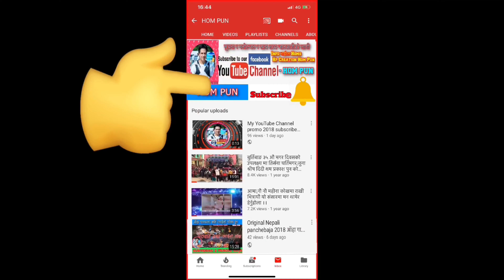New Dashain Songs || Pirai matra parcha पिरै मात्र पर्छ || Prem sapkota sonu || ft Hom pun 2020/2077